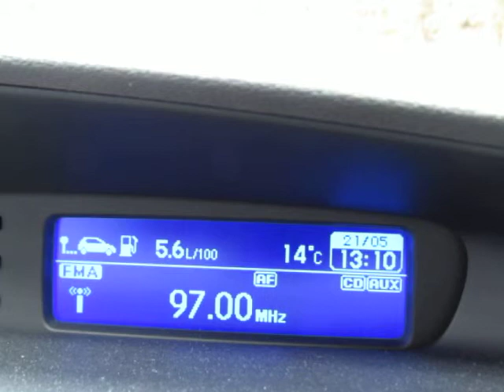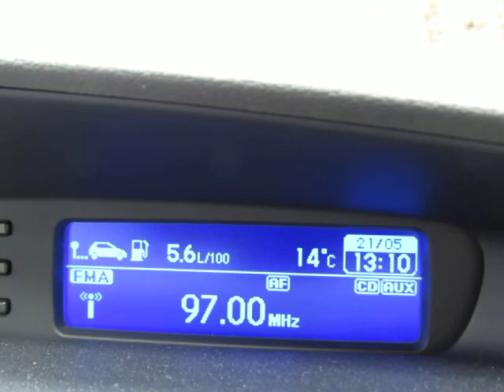DX: 97,00 BH Radio 1 Vlašić, 100 kW @ Plešivec- Uršlja gora (Slovenia), Distance: 320 km